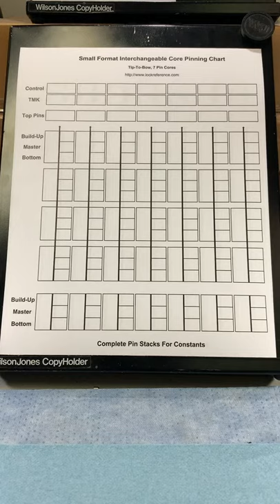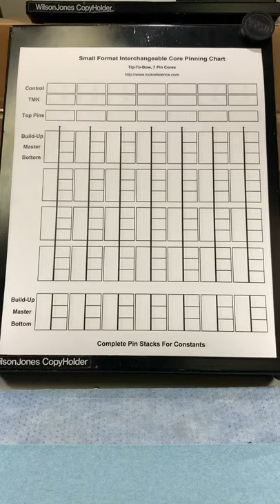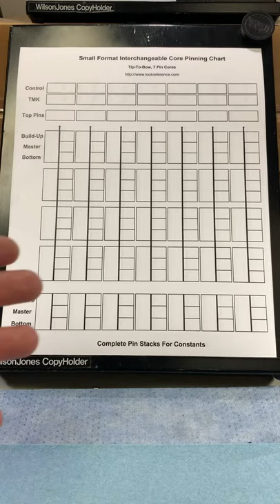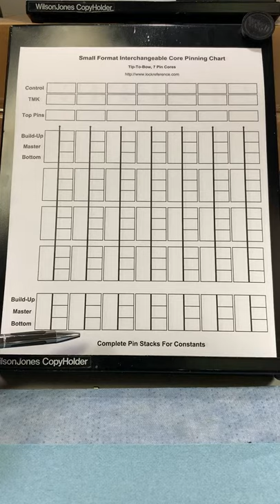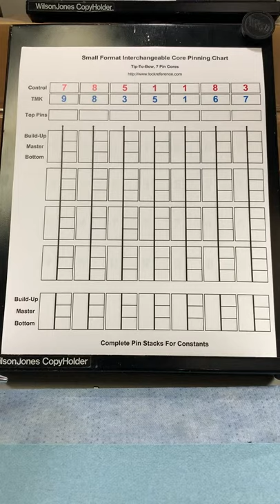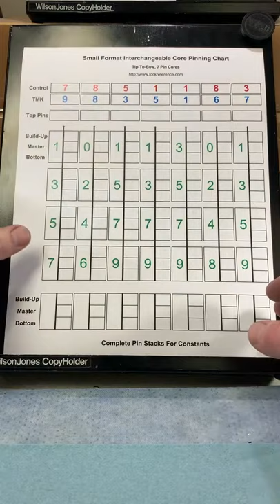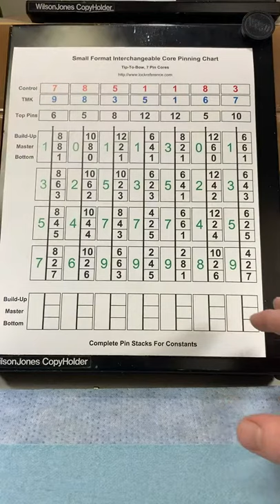One Page Pinning Charts for Master Key Systems